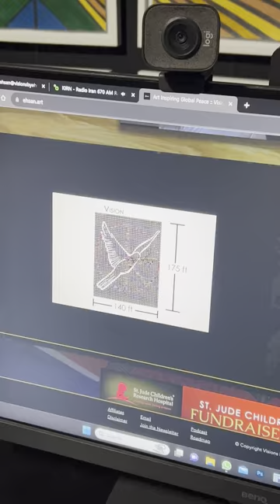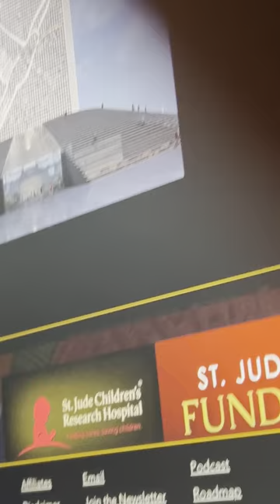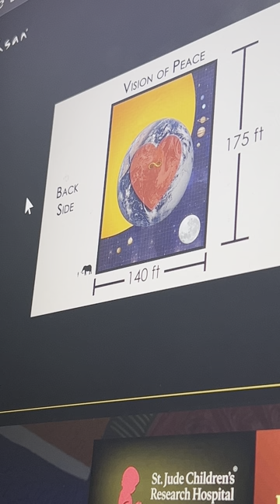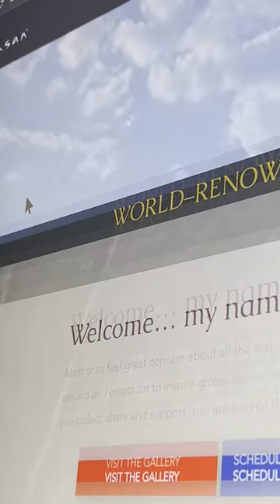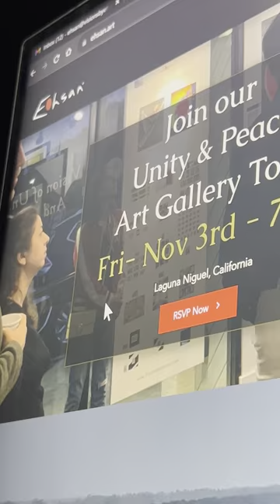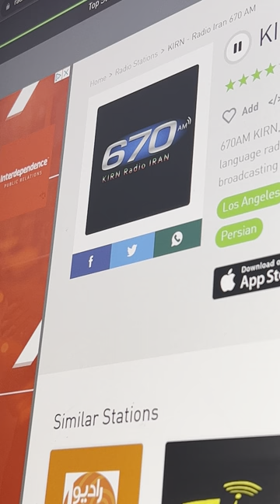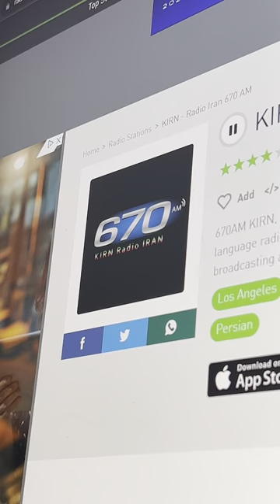Ehsan interview at Radio Iran Kirn 670 am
We are honored to announce today Ehsan was interviewed by @debbie.amini at @kirnradioiran the largest Iranian radio channel in California sharing his Vision of Unity and Peace art project to their community.